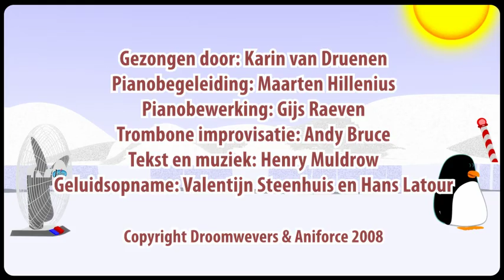Ijsbeer - Droomwevers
Short film about the polar bear. Song is in Dutch.

Copyright Aniforce & Droomwevers 2008